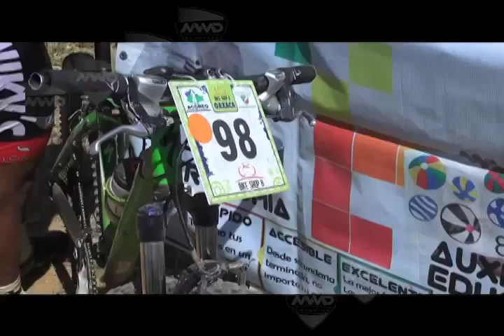Bici de montaña MVM Televisión